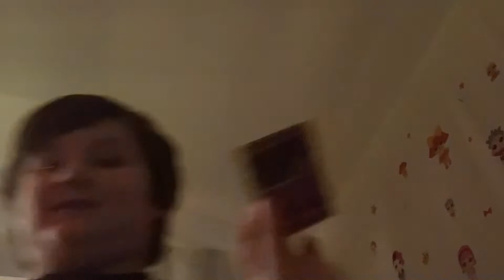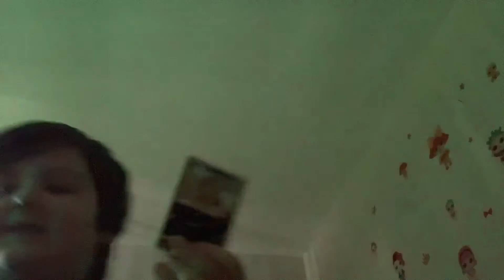Opening Pokémon packs (part 4)